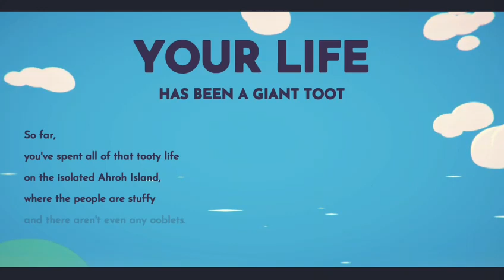Ooblets Xbox Game Preview Trial